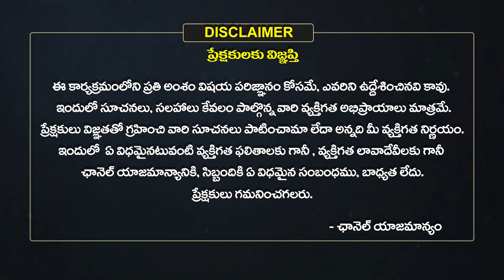02-02-2024 | శుక్రవారం | ఈ రోజు దగ్ధ యోగం ఈ సమయంలో ఈ పనులు చెయ్యకూడదు..! | Panchangam | Eha Bhakthi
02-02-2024 | శుక్రవారం | ఈ రోజు దగ్ధ యోగం ఈ సమయంలో ఈ పనులు చెయ్యకూడదు..! | Panchangam | Eha Bhakthi